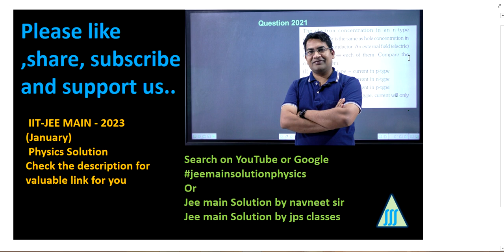The H amount of thermal energy is developed by a resistor in 10 s when a current of 4 A